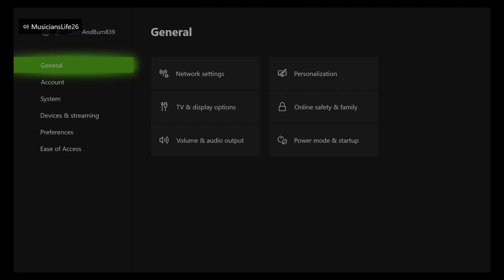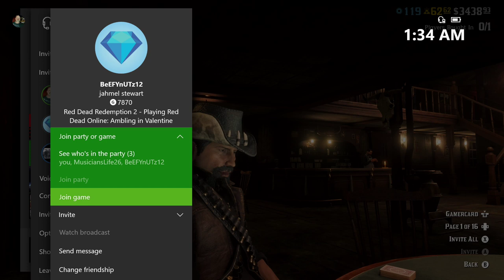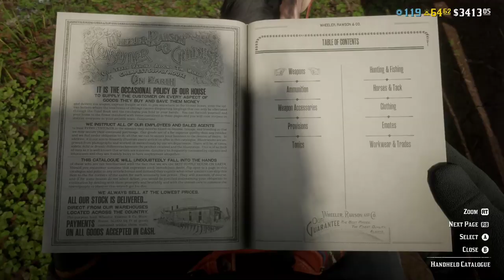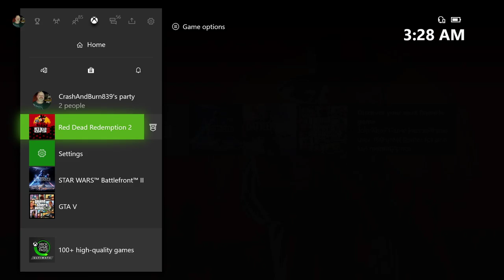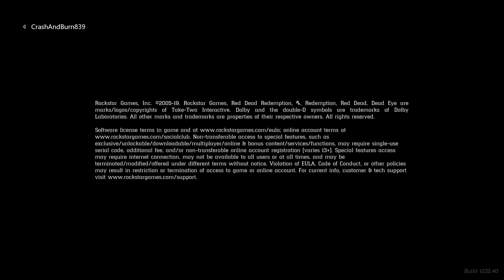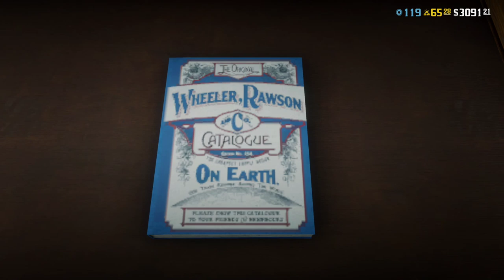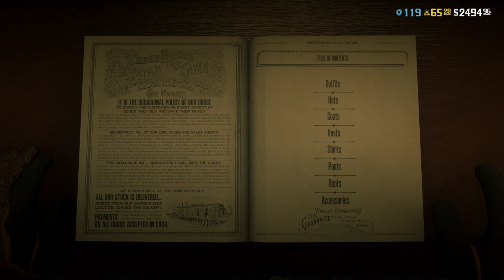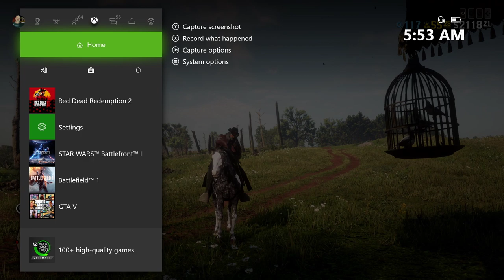Red Dead Redemption 2 (XBOX ONE X)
Daily's